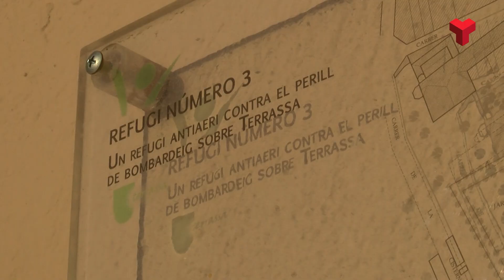Curiosos. Dimarts 15-12-2020 PGM03 Escola Pia (Part1-Façana/Pati interior/Refugi) de Canal Terrassa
‘Curiosos’, un nou programa dirigit i presentat per Oriol Carreras que compta amb Domènech Ferran, director del Museu de Terrassa, com a inseparable parella.